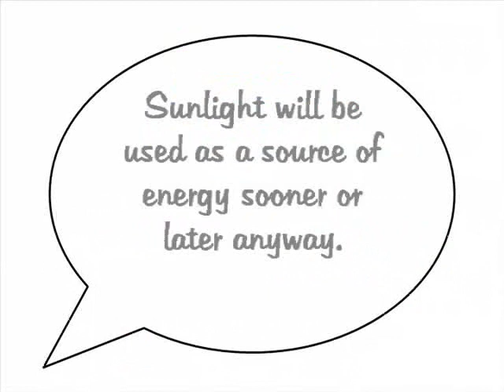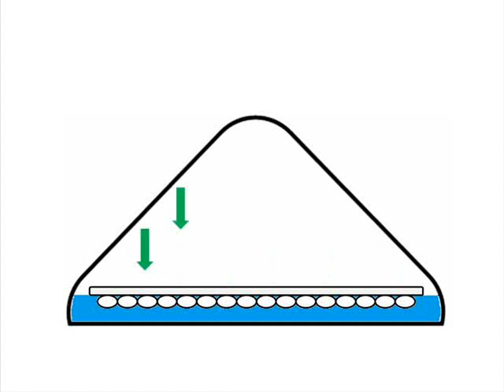Who's that guy ? Episode 46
Hello,

Today, we're gonna talk about the future of energy... by going back to the fifties !